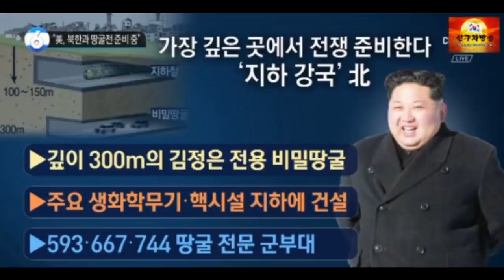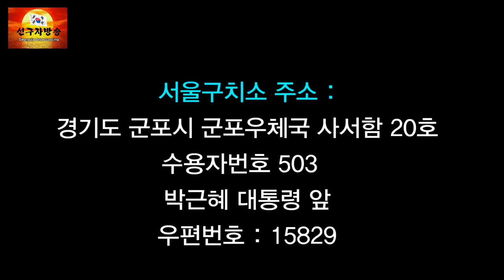[조총련 최초 땅굴 증언]일본 조총련 증언--- 안성까지 팠다 2019 12 13(금)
북한의 남침용 땅굴이 존재한다는것은 우리 군이나 미국에서나 다 알고 있는 기정사실입니다.
탈북자들 중에서도 이미 이에 대한 증언들을 하고 있으며 임천용씨 같은 경우는 북한 특수군으로서 남한의 충주지역을 점령한다는 임무까지 부여 받고 있었다고 증언하고 있는 가운데 땅굴 민간 탐사자들에 의해 많은 징후들이 공개 되었고 전국의 국민들의 제보들도 상당합니다.  북한은 입지가 점점 낮아지면서 땅굴을 사용할 카드를 만지작거리고 있을것으로 보여지는 2019-220년 사이의 겨울입니다.
매우 위험한 시기에 일본의 조총련의 입을 통해 북한의 가족으로부터 땅굴을 경기도 안성까지 팠었다는 증언이 나왔습니다.
이미 민간 탐사대들에 의해 안성이 아닌 그 이남으로까지 들어가 있는 것을 탐사 공개한 부분들이 있기에 새삼스러운것은 아니지만 조총련을 통해 증언이 나왔다는 것은 매우 특이하고 충격적이라 하겠습니다.

이에 우리 국민들은 주변 경계를 강화해서 감시를 해야하고 수상한것을 채집하고 각종 sns를 통해서 알리고 외치는 역할들을 하셔야합니다.

선구자방송에 제보시 : 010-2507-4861

땅굴관련하여 선구자방송과 남침땅굴탐사대에서는 금품을 요구하지 않습니다.